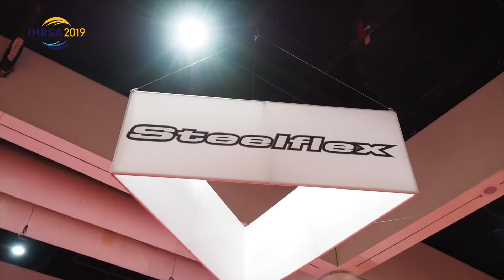Steelflex Exhibits at IHRSA 2019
FMi Fitness master inc is a mfg/distributor of cardio and strength equipment for North America. FMi is directly owned by the factory in Taiwan where the products are made.